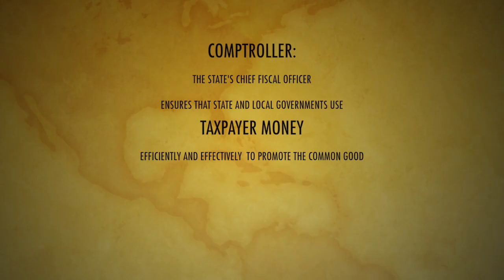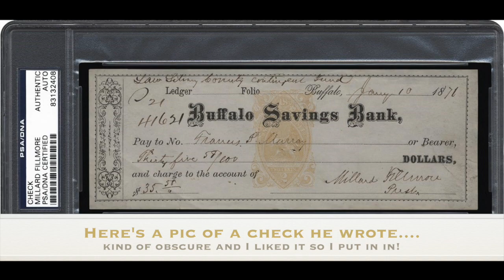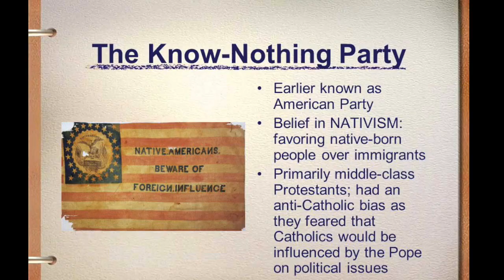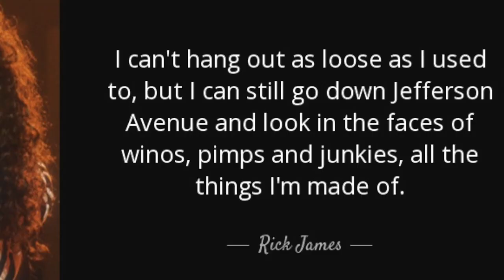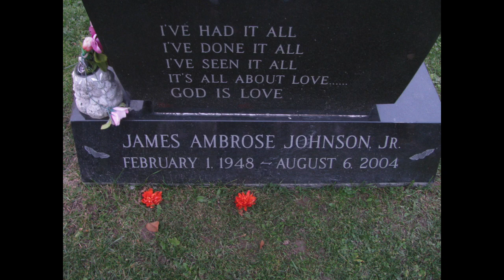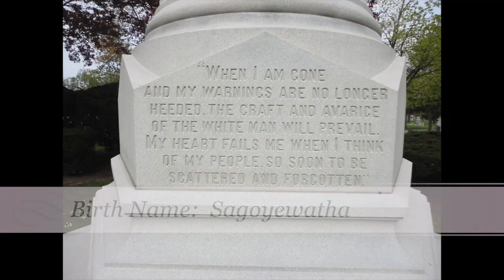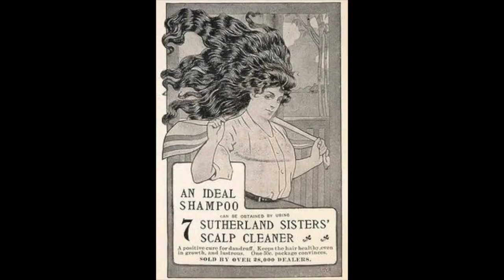Obscurely Famous Graves/The President and the Rock star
A president and a Rock Star buried not far from each other